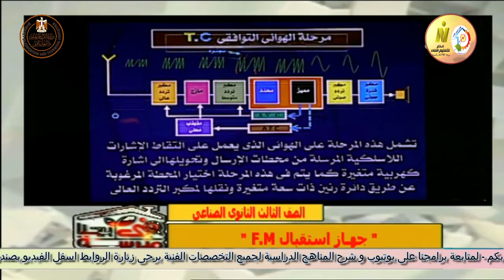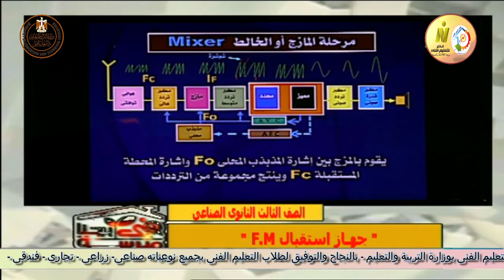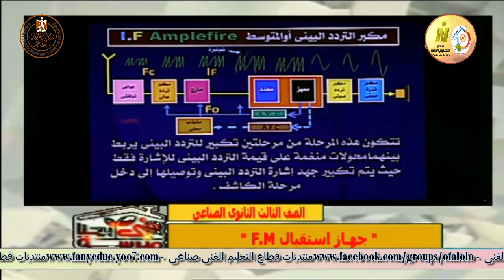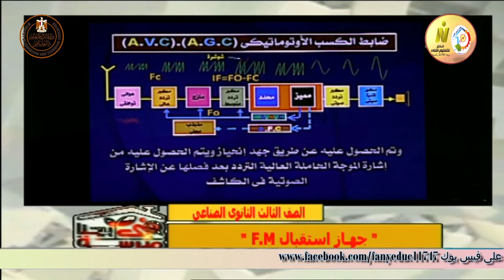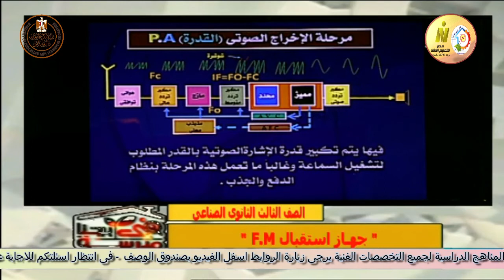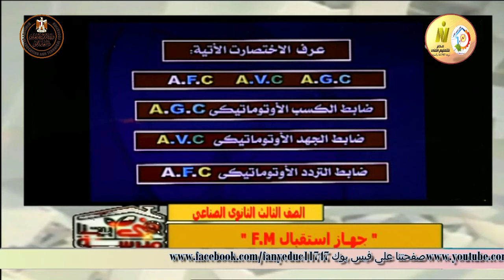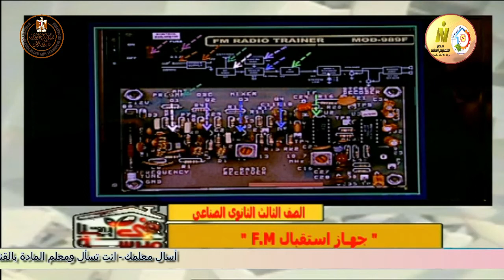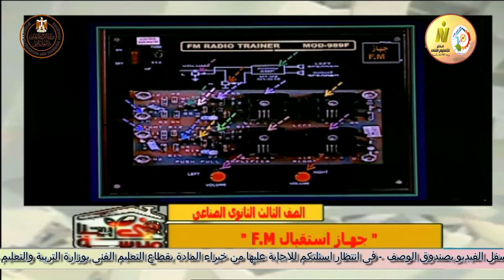الصف الثالث صناعى - اليكترونيات - نظم اليكترونية - جهاز الاستقبال FM - أ سلامه مسلم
وقريبا منتديات التعليم الفنى المتقدم للصفين الرابع والخامس